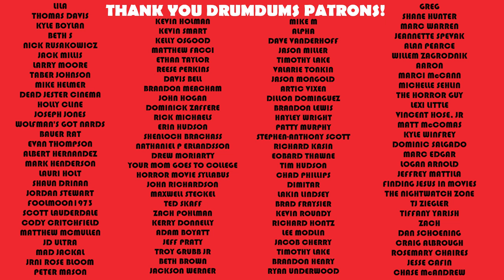knock at the cabin .... m knight brings it again (2023 review)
Knock at the Cabin is the latest cerebral thriller by M Night Shyamalan, and it packs a heavy emotional punch mixed with some nail biting tension. Let's dive in.

SUPPORT DRUMDUMS!

➡️  HUMDRUM
➡️  PURCHASE WORTHY

* ➡️  Unicorn